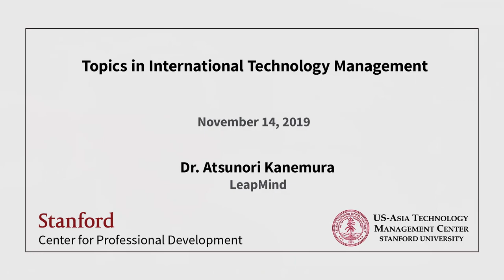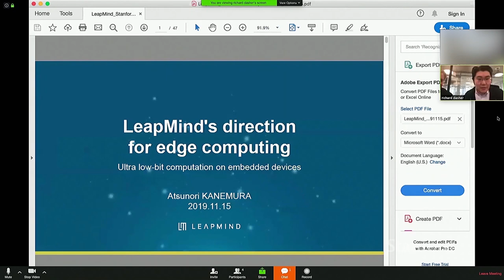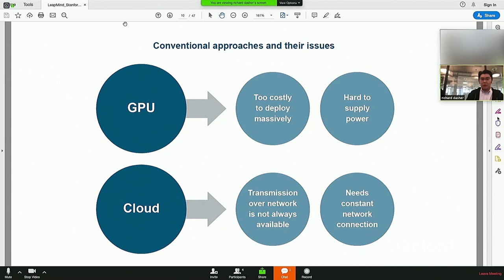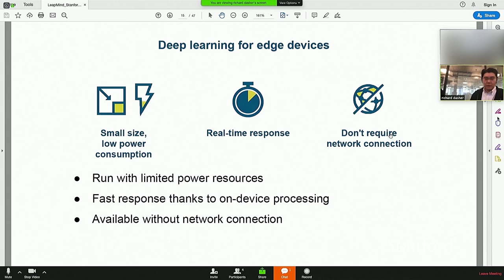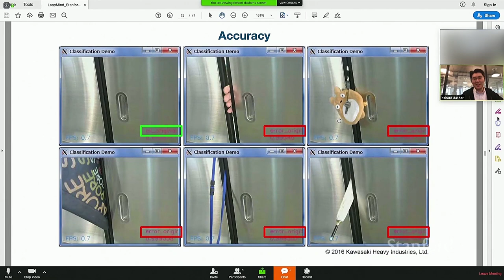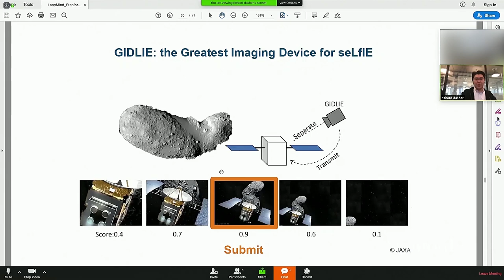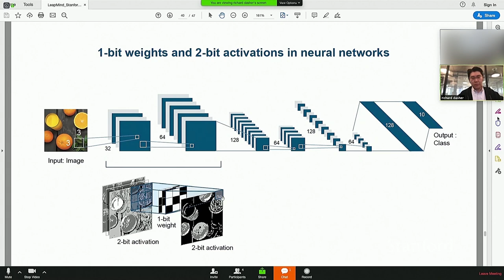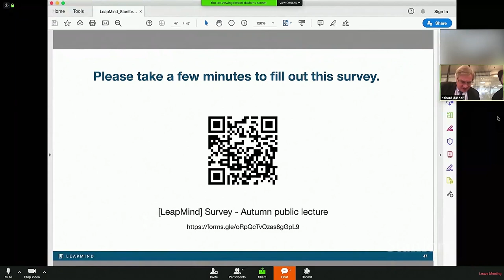Stanford Seminar - Dr. Atsunori Kanemura, Chief Research Officer and Chief Scientist, LeapMind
Dr. Atsunori Kanemura
LeapMind

Atsunori Kanemura received the Ph.D. degree in Informatics from Kyoto University, Japan, in 2009. He is the Chief Research Officer and Chief Scientist at LeapMind Inc., Tokyo, Japan, an Invited Senior Scientist at National Institute of Advanced Industrial Science and Technology (AIST), Tsukuba, Japan, and a Visiting Scientist at Advanced Telecommunications Research Institute International (ATR), Kyoto, Japan. His publications include more than 50 papers, 100 presentations, and a tutorial at AAAI, a flagship academic conference on artificial intelligence. Dr. Kanemura received Best Paper Awards from JNNS (Japanese Neural Network Society) in 2010, from IEEE TrustCom in 2015, and from NIPS Workshop on Machine Learning for Molecules and Materials in 2017. He is a member of JNNS, IEICE, and IEEE.